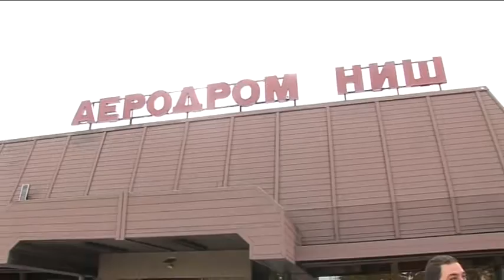RTV Belle amie